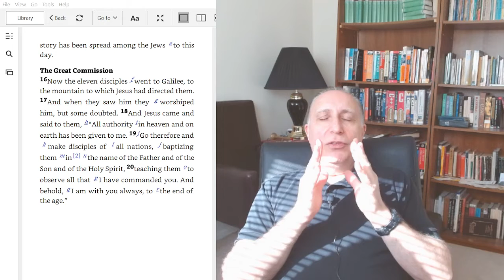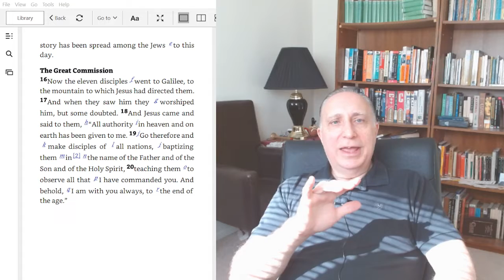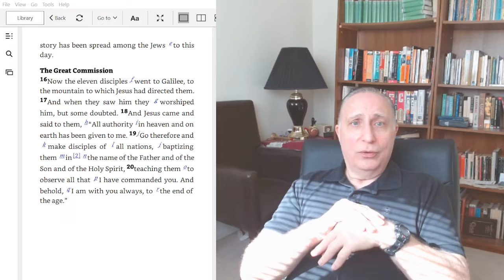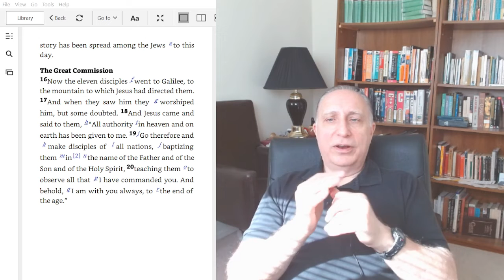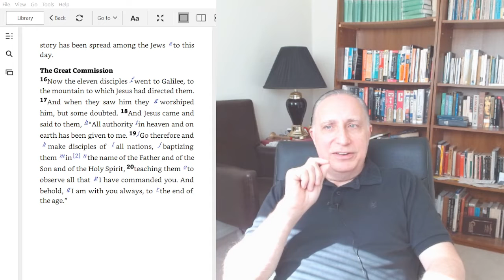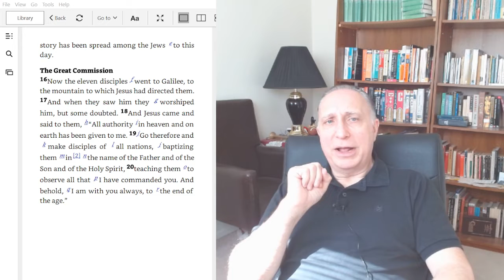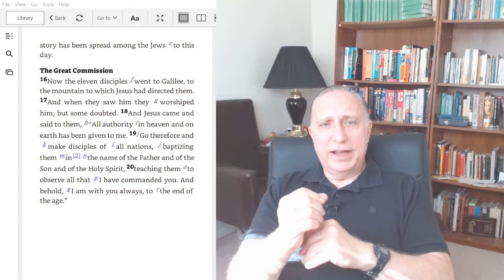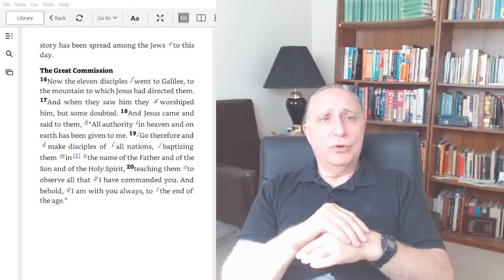Assignment Earth: The Great Commission of Jesus Christ Is the Ultimate Goal of the Revived Church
What were the last things that Jesus had to say to his disciples? What instructions did he have to give? Have you ever heard of the Great Commission?

According to the Barna Group, 51% of Christian churchgoers say that they have never heard of the concept of the Great Commission. This video is a personal message on the key passage in the Bible about the Great Commission of Jesus Christ, from Matthew 28:18-20. It's about making his last command our first concern and our first priority. Wherever you are in the world: North America, South America, Asia, Africa, Europe, the Pacific -- especially if you're in church leadership, this video is for you! Wherever you are in the world, the Great Commission of Jesus Christ applies to you, if you claim to be a follower of Jesus! Genuine revival has its outcome in believers and churches making the Great Commission the center and goal of their ministry.